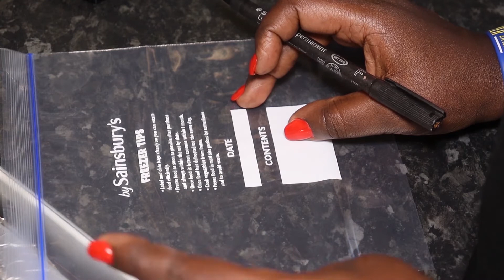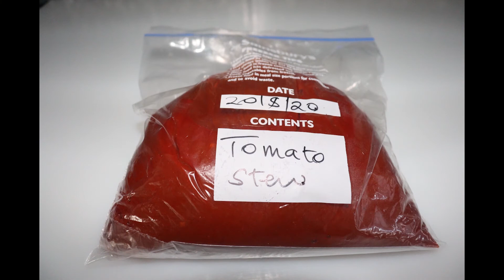How to Make Tomato Stew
Ingredients:
Onions
Garlic
Ginger
Chilli Pepper
Sweet Pepper
Chopped Tomatoes
Tomato Paste
Olive Oil

How to Make:
Chop & blend all the vegetables and cook them.
Cook the Tomato Paste in the olive oil.
Add the juice from the vegetables to the Tomato Paste to cook gradually.
When it's all ready combine the cooked vegetables and the cooked Tomato Paste resulting in a perfect Tomato Stew.

Enjoy cooking! :)